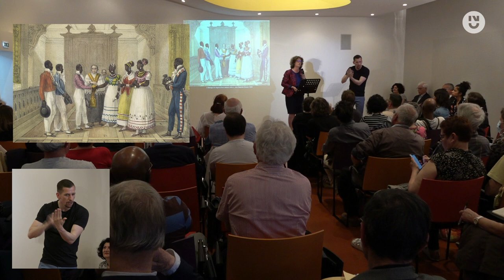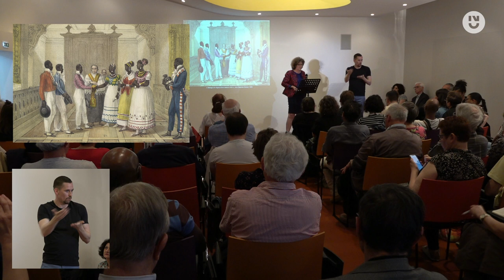3. Charlotte De Castelnau-L'Estoile : un mariage dans une société esclavagiste du Brésil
Intervention de Charlotte De Castelnau-L'Estoile, Professeure en histoire moderne, Universté Paris Diderot ICT.
Titre : "Un mariage dans une société esclavagiste du Brésil"

Dans le cadre de l'événement "L'histoire en images : l'esclavage" qui a eu lieu le jeudi 12 mai, aux Archives Départementales de Loire-Atlantique, organisé par le CRHIA et les Anneaux de la Mémoire à l'occasion du colloque international "Esclavages. Des traites aux émancipations, trente ans de recherches historiques".

Source du tableau : "Mariage de nègres d'une maison riche", Jean-Baptiste Debret, 1839